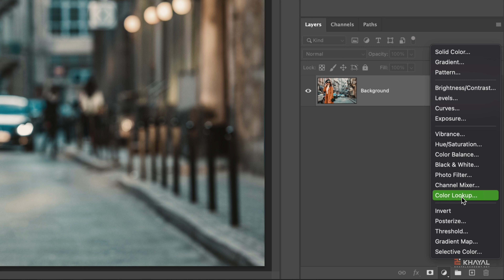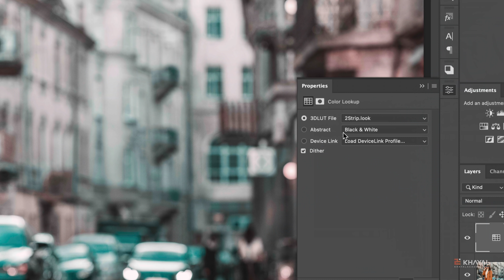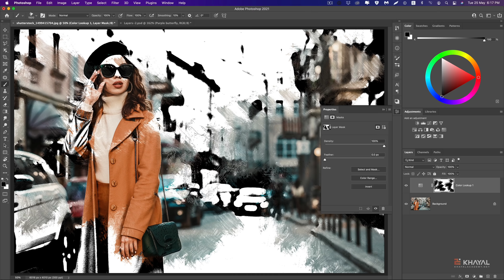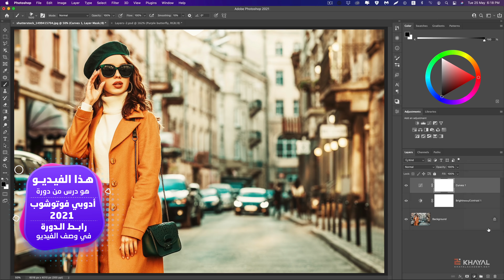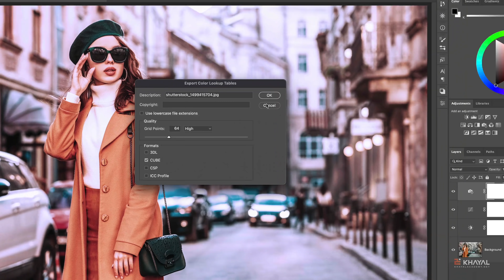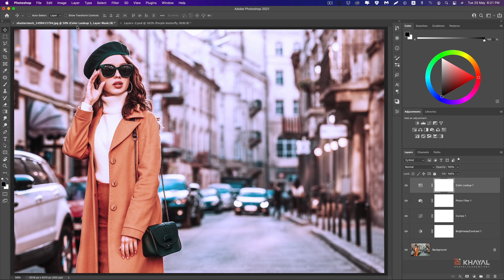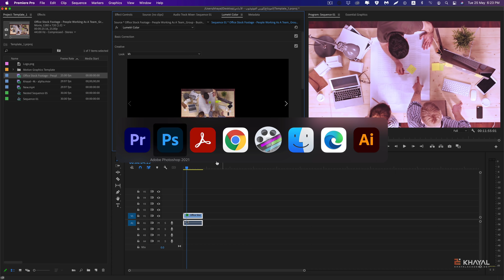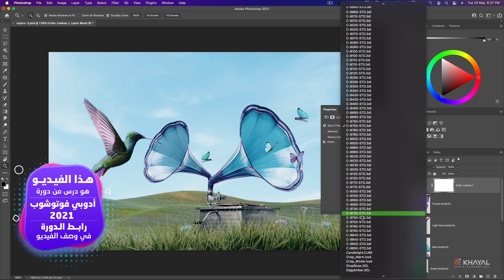تأثير الــ Color Lookup في الفوتوشوب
منصة أكاديمية خيال
► للإشتراك في جروب الفيس بوك
►  الصفحة الرسمية على الفيس بوك
🎬 شاهد كورس تعليم الفوتوشوب من البداية للإحتراف
 🎬 شاهد كورس الملفات التفاعلية  Interactive PDF